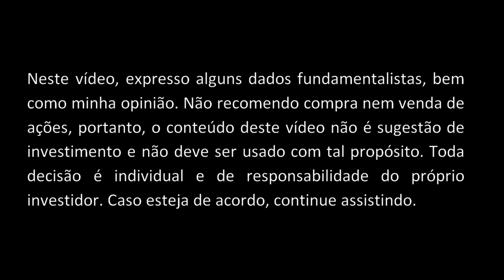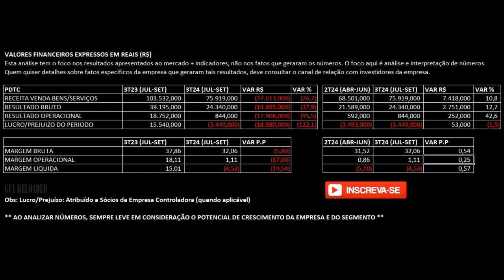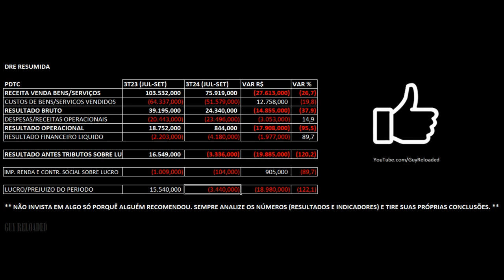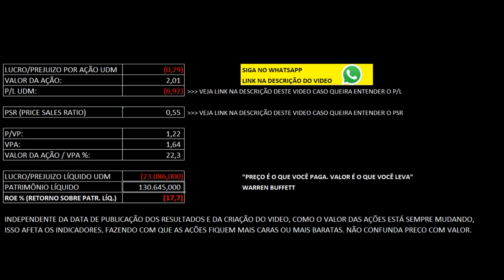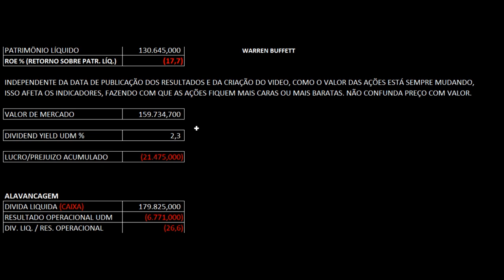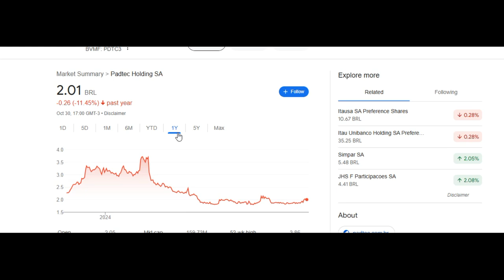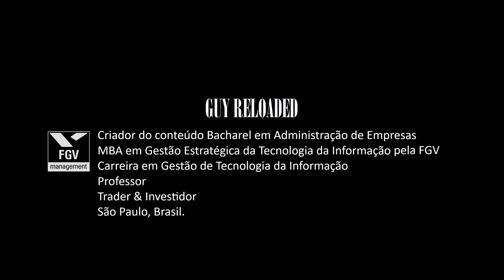🟢Padtec Holding - Resultados 3T24 2024. Vale Investir Nas Ações PDTC3 ? Análise Fundamentalista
12 Dicas Para Não Perder Seu Dinheiro Ao Investir Em Ações